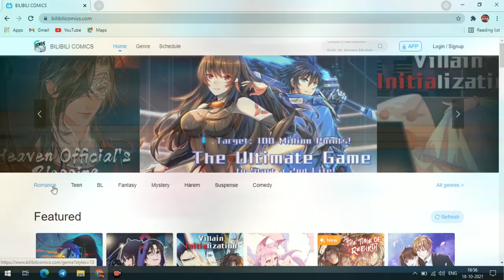THIS WAS THE BEST CHAPTER !! | One Piece Manga | Chapter 1035 | Hindi